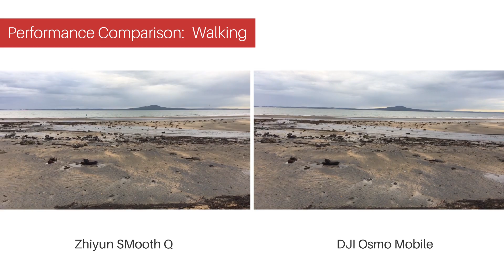Osmo Mobile vs Smooth Q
We compare the basic features of the Smooth Q and Osmo Mobile straight out of the box.

Features Tested:
Stability of shots while walking/running
App Performance (specifically face tracking)
Maximum Rotation on pan/tilt axes
Mounting options for gimbals
Portrait Mode shooting